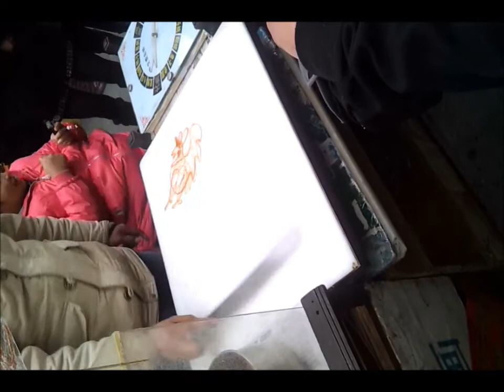China : Hangzhou Hefang Road - Tierkreiszeichen aus Karamell zum mitnehmen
Studienreise meiner Tochter 2012